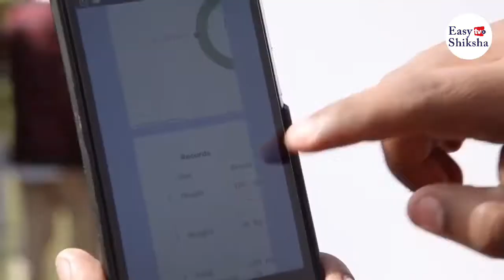Jamia Millia Islamia, Delhi | Campus Tour | Placement | Courses | Hostel | Fees | EasyShiksha.com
Jamia Milia Islamia, also known as JMI is a central university located in Delhi. It was established in 1920 and is recognised by the University Grants Commission (UGC). The campus of the University is well-equipped with all basic facilities, including Wi-Fi, medical centre, computer labs, smart classrooms, auditorium, seminar hall, hostel facilities and more.

Currently, the University offers UG, PG, PhD, diploma, advanced diploma, PG diploma and certificate programmes under various fields, such as Arts, Commerce, Science, Engineering & Technology and more. Apart from the full-time programmes, it also offers distance learning programmes. It also offers International Exchange Programme in collaboration with several foreign universities.

Admission to all the programmes is either entrance or merit-based. The placements are offered under all UG, PG and PG diploma programmes.

Ranked 10 for University by NIRF 2020